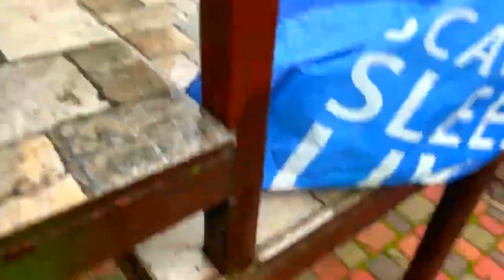Cool collection of beautiful cars ! 18